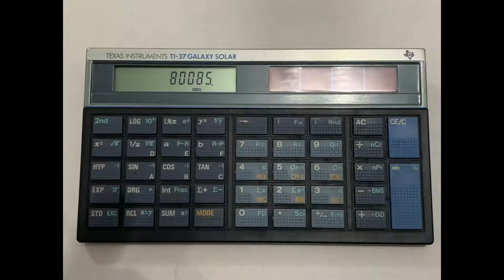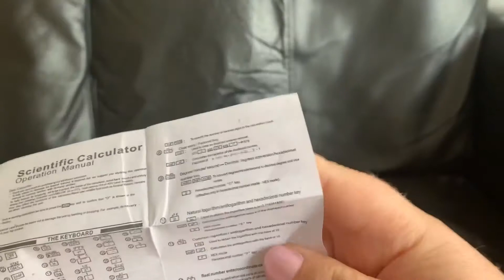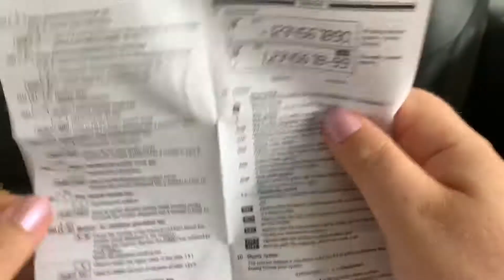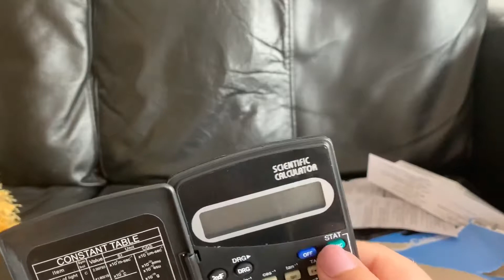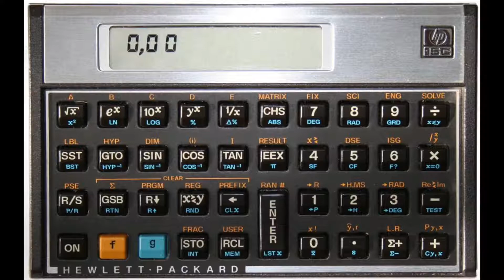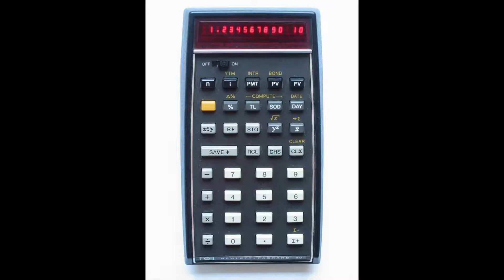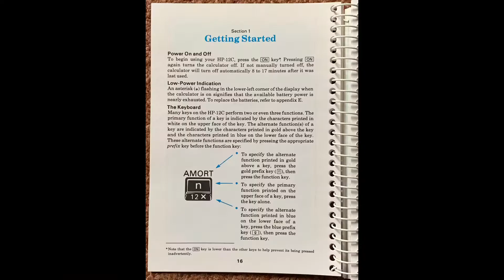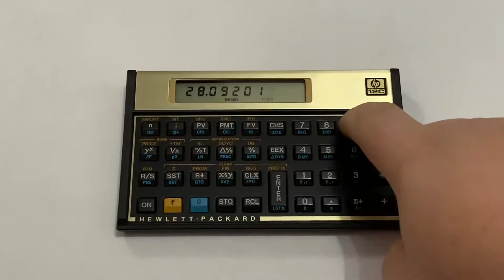HP-12C Calculator - Calculators - Leigh Spence is Dancing with the Gatekeepers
With apologies to Stuart Ashen, and the great Ashens channel.